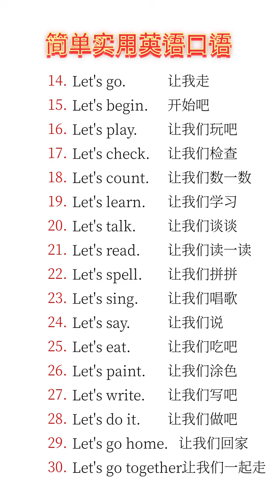Learn Chinese for beginners - basic Chinese - Chinese vocabulary Chinese Study #